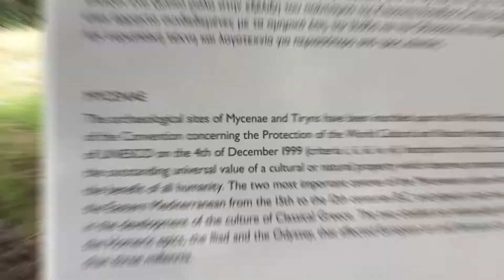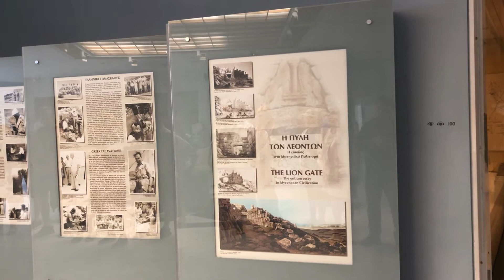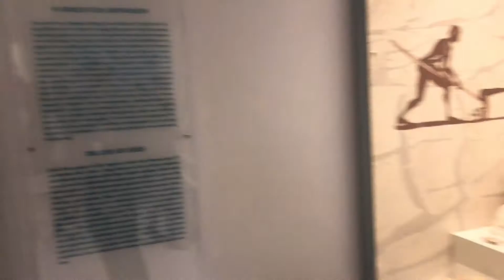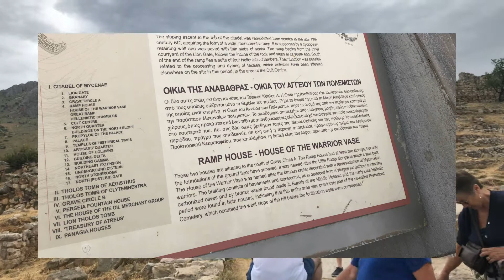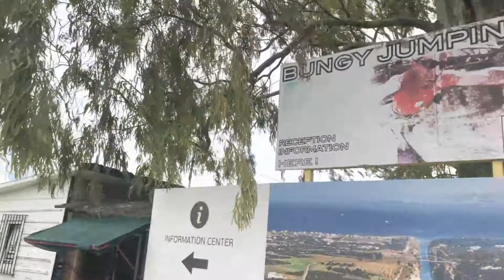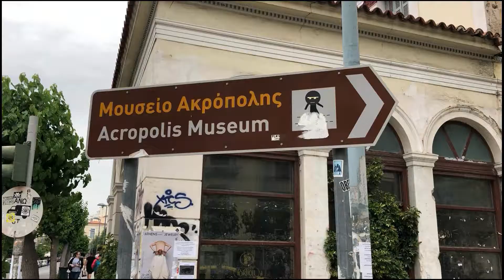Exploring the Wonders of Greece- Mycenae to Athens